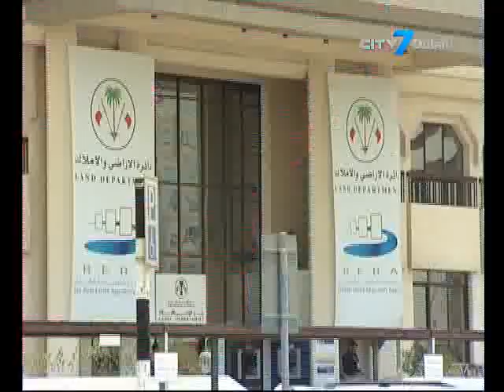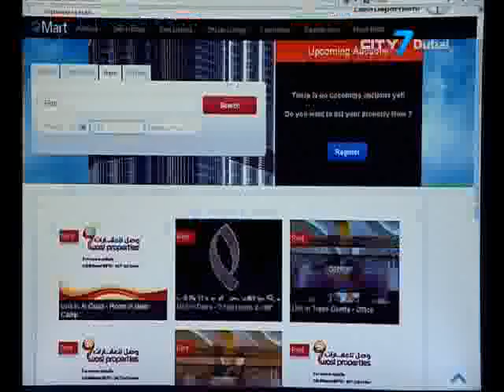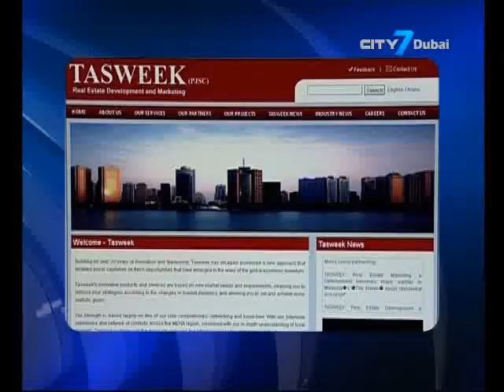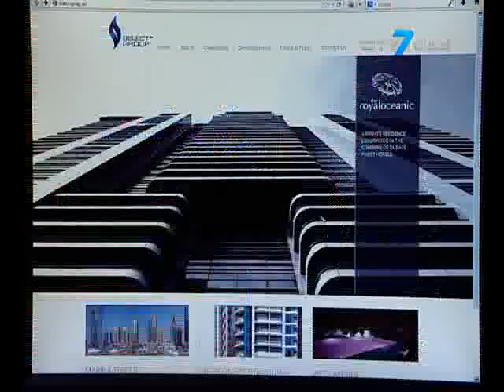City 7TV- 7 National News- 26 December 2013- Business News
7 National News is an English newscast giving indispensable information to its viewers.
In this bulletin:
4 Gulf markets post double-digit RevPAR growth in 2013